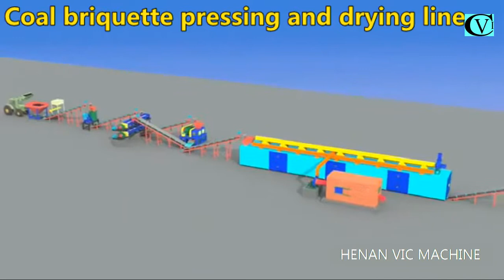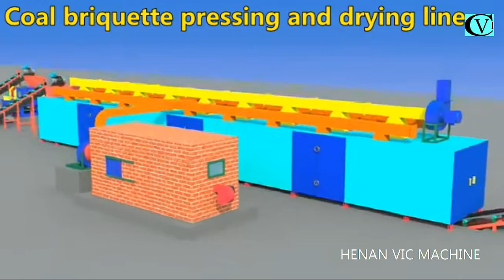Coal briquette pressing and drying line from Henan Vic Machine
1.Introduction for the line:
The briquette making plant is widely used for making charcoal briquette with agricultural and industrial wastes. The raw material can be sawdust, rice husk, sugarcane trash, stalk, coffee husk, paddy straw, sunflower stalk, cotton stalk, bamboo dust, wheat straw, forestry wastes, wood chips and other Agro wastes. The finished briquette has good featured with long buring time, great firepower, smokeless, suitable for as fuel for boiler, stove, family and industrial use.
Process:
(1) crush raw material into pieces not extend 5mm
(2) If moisture is extend 20%, should use dryer to dry material to 12%-15%
(3) Making briquette stick
(4) Put briquette stick into charcoal stove
(5) Finished product and packaged
3.The whole line date :
NO Item Model Power (KW) Quantity (Set) Capacity (kg/h)
1 Wood crusher   9FH-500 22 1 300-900
2 Screw conveyor LX-II 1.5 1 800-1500
3 Rotary screen 6YT-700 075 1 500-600
4 Screw conveyor LX-II 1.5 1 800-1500
5 Pipe dryer HGJ-II  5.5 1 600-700
6 Screw conveyor LX-II 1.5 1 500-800
7  Screw separator FL-II 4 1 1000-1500
8  Briquette machine  ZBJ-II 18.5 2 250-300
10  Carbonization stove
--- 1 1000kg/24h
11  Packager
(for choice) BZ250 18 1 ---